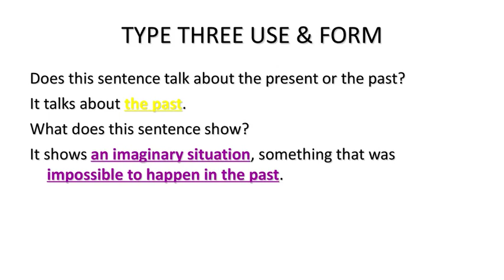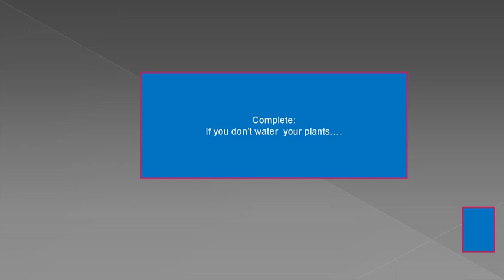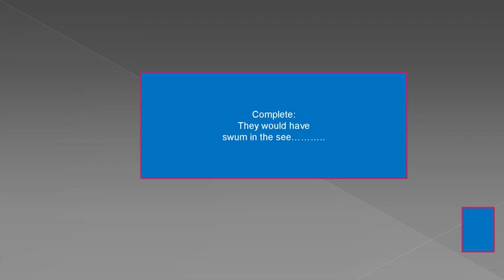IF TYPE THREE